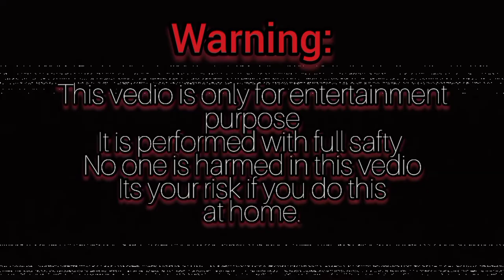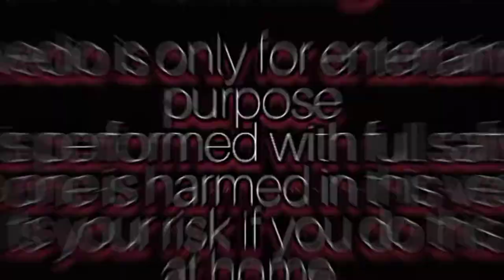घास से बनाया रॉकेट||Homemade Rocket Made Up Of Grass🌿🔥||will it fly?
Home made grass rocket.

The rocket which I use for test my fuel is made for sugar powered fuel.The weight and burning speed of grass fuel in same quantity is different
from sugar powered fuel.

So my rocket lost its stability.grass fuel needs a special rocket.
But our experiment is successful🇮🇳because our fuel works.

WARNING:
                   As you saw in this video the launching of unstable rocket is very dangerous.
So please don't try this at home.If you tey this at home than make sure that your Rocket is stable.